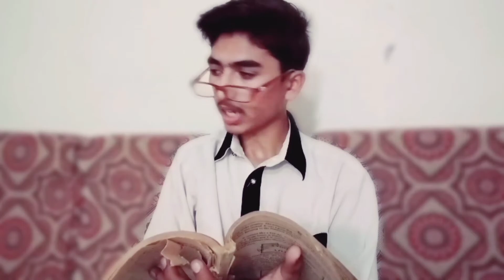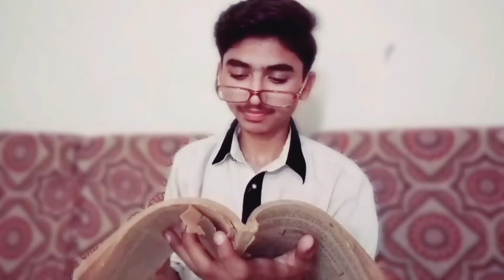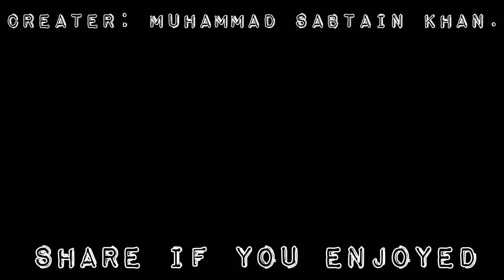An Unforgettable Farewell: Last Day in College Life - Part 03 Presented by Its_Sabtain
Assalamualaikum!
I am Muhammad Sabtain Khan.This video is the last part of Last Day At College.This video describes funny day at college or last day masti.Peace College Haripur.Hope You Will Enjoy The Video.Like;Share;Comment.

College ka akhri din...
No matter how much you think you hate college, you'll always miss it when you leave.

This video is contains comedy and facts about students.This is the best time of our school.School Life And College Life..

An Unforgettable Farewell: Last Day at College - Part 03 Presented by Its_Sabtain.